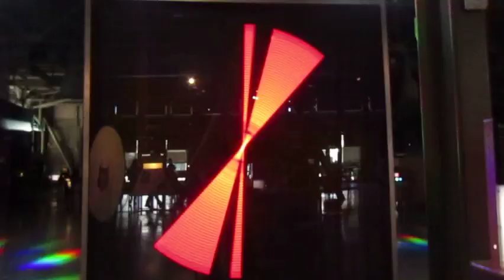Vlog Initiative (Vlog #1)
Hey guys, I FINALLY DID A VLOG. Hopefully, it won't get copyrighted and hated on, I did the best I can.